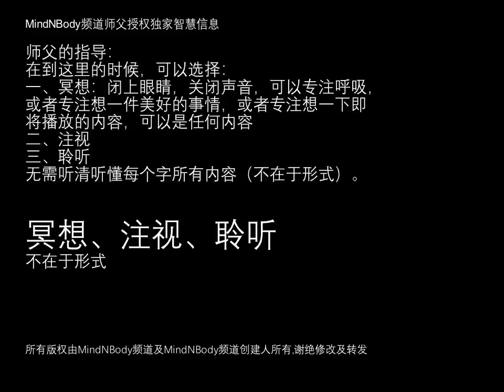揭秘内心的奥秘：开悟之旅的启示 | 福祉,气,气功,冥想,灵性,正念,能量,修行,顿悟,开悟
欢迎来到我们的视频！在这个视频中，我们将带您踏上一段充满启发和深刻思考的开悟之旅。探索内心的奥秘，寻找平静与洞察，以及如何在现代生活中实现真正的灵性觉醒。

如果您对视频内容有任何想法、问题或评论，我们真诚地鼓励您在评论区与我们分享。您的声音对于我们的成长至关重要。

订阅后，您将第一时间收到我们的最新视频更新，以及有关身心健康、内在平静和个人成长的有益内容。

现在就点击观看，与我们一同开启这段令人振奋的内心成长之旅！感谢您的支持，期待与您在评论区互动，同时也期待与您在下一个视频中再次相见。